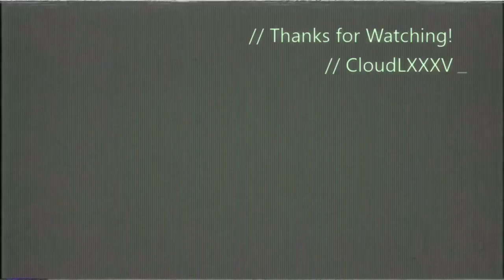DESTINY 2: I’m Back! The Dawning 2017 & Update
Some footage of The Tower from The Dawning 2017 Live Event & Update of where I’ve been.
Time to get back to work!